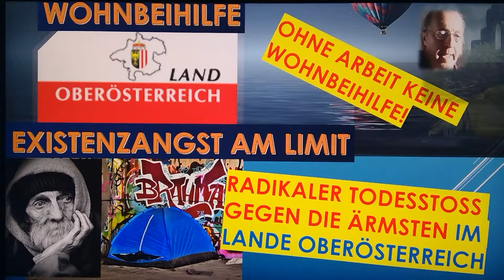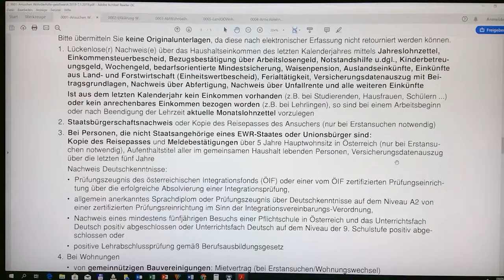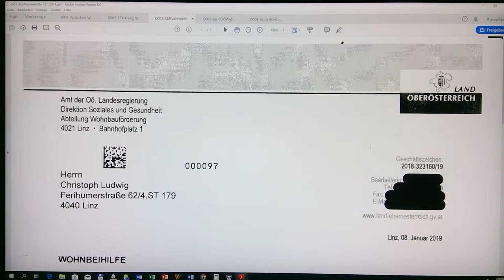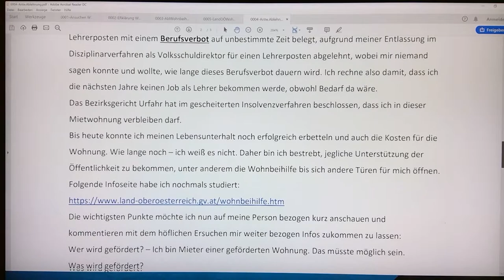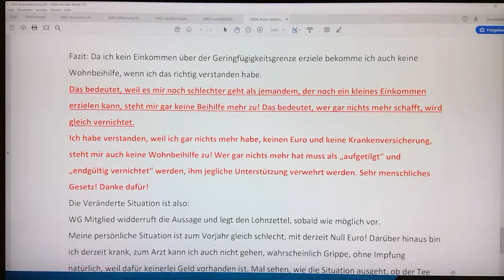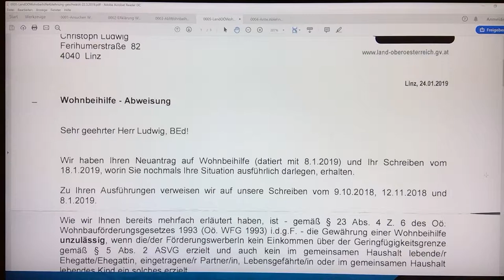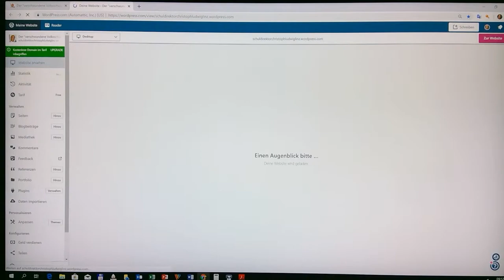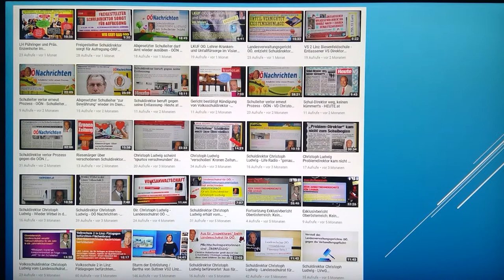Land Oberösterreich Wohnbeihilfe - Todesstoß für die Ärmsten!!! Schuldirektor Ludwig klagt an!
Der ehemalige Volksschuldirektor der Biesenfeldschule VS Linz 2 Dipl. Päd. Christoph Ludwig, BEd,  klagt an.
Durch die Nichtunterstützung des AMS Linz (Abbruch der Notstandshilfe) konnte ich im Jahr 2018 zwei Jobs für Lehrerangebote nicht annehmen, kein Geld für Auto, Wohnung in der Steiermark. Beim Landesschulrat in OÖ erhielt ich unter dem Vorsitzenden der Objektivierungskommission Fritz E. und unter gleichzeitig seiner Obherrschaft als Präsident des Landesschulrates OÖ ein BERUFSVERBOT als Volksschullehrer wegen meiner Entlassung aus dem Schuldienst als Volksschuldirektor. Dann wurde E. in die Pension gesendet.
Wohnbeilhilfe bekommt man in Oberösterreich nur, wenn man eine geringfügige Beschäftigung nachweisen kann - andernfalls - Wohnung abgeben und ab auf die Straße als OBDACHLOSER!
Sehr sinnvoll liebe Verantwortlichen Wohnbaulandesrat H. und Landeshauptmann S.! SEHR SINNVOLL, dann diese Leute wieder mühsam in ein menschenwürdiges Leben zu bringen!!! Rechtzeitige Hilfe ist doppelte Hilfe!